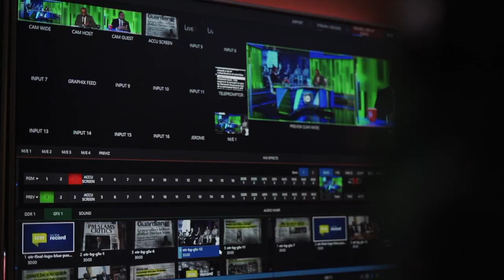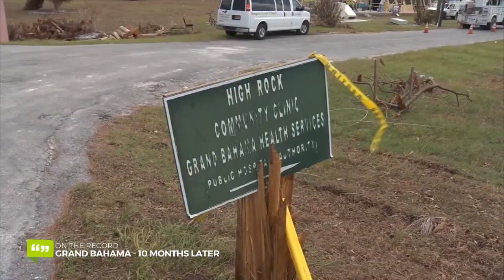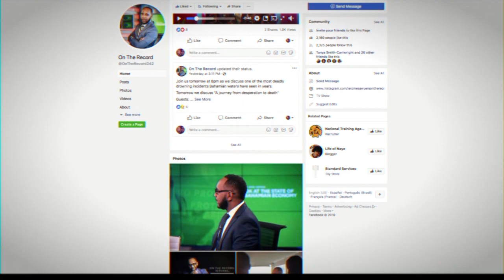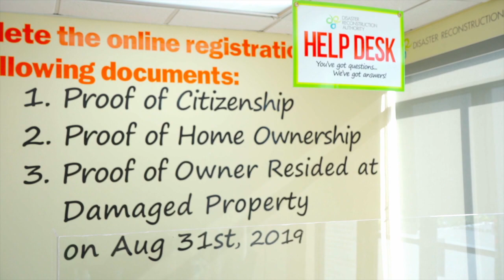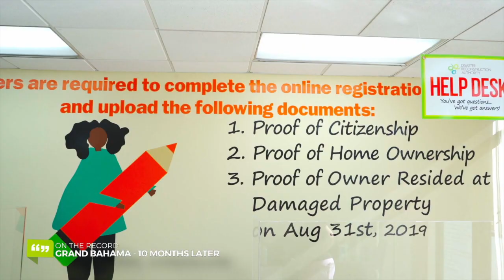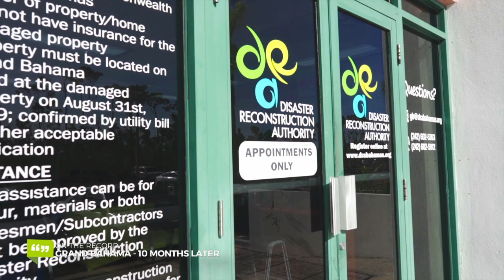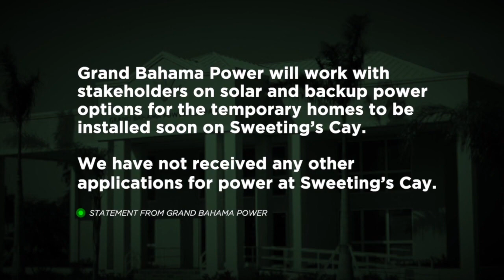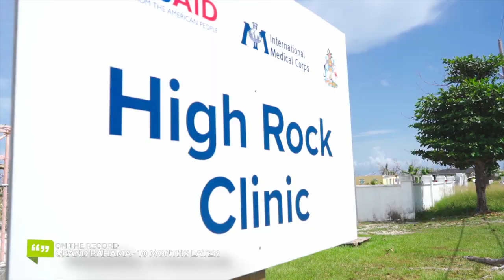Grand Bahama Revisited: OTR 25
In this episode, On The Record revisits the island of Grand Bahama and its cays. Watch as we give an update on where the nation’s second capital is some 10 months after the devastation of Hurricane Dorian.